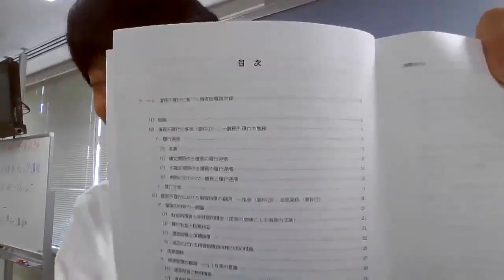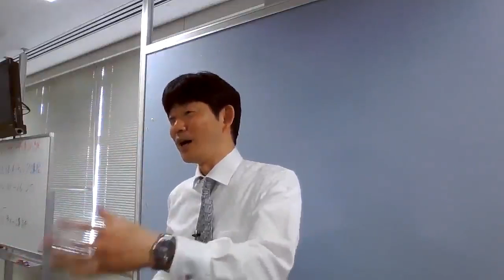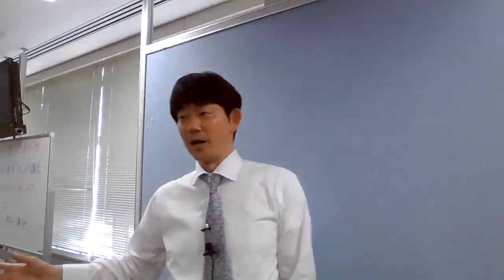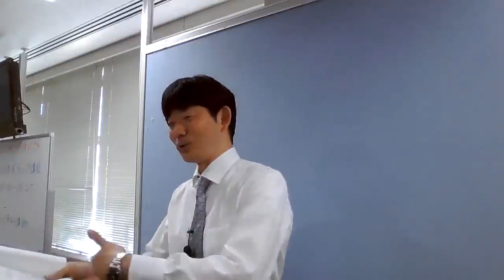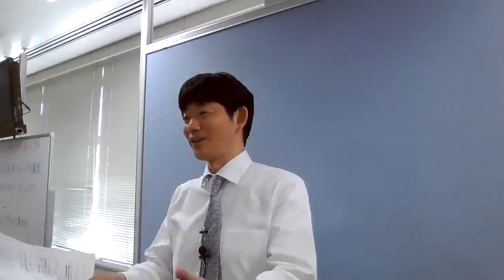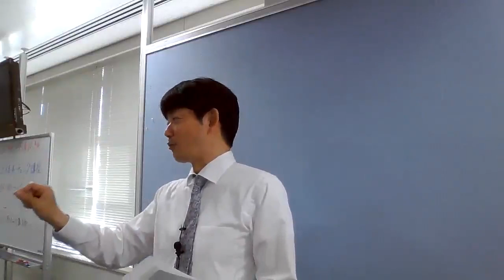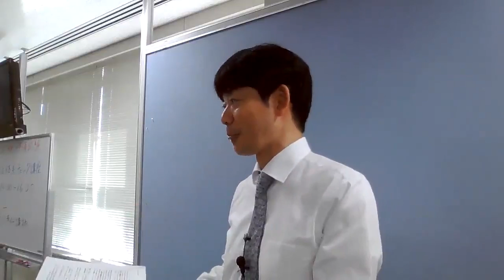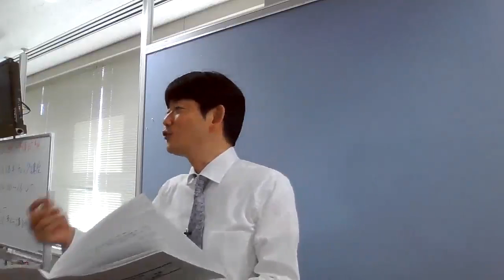矢島の債権法体系チェック講義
担当：矢島純一LEC専任講師

本公開講座では、2時間という限られた講義時間の中で、 債権法全体の体系的な理解に役立つ事項をいくつか学習していきます。

矢島先生の講義をもっと体験したい方はこちら！

■おためしWEB受講（無料体験）
　憲法第1～3回・刑法第1回・民法第1回が無料で受講できます。

2024年合格目標 矢島講座シリーズ

スケジュールなどの詳細は以下の各ページをご覧ください。